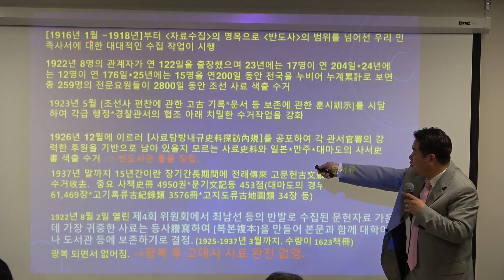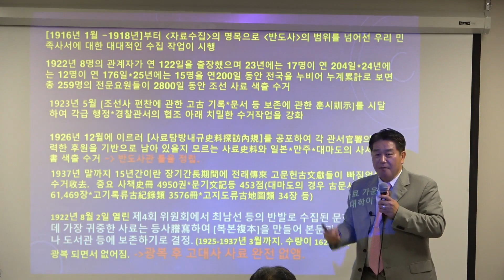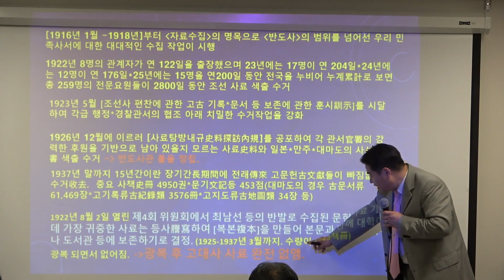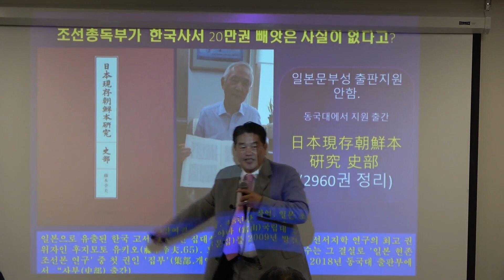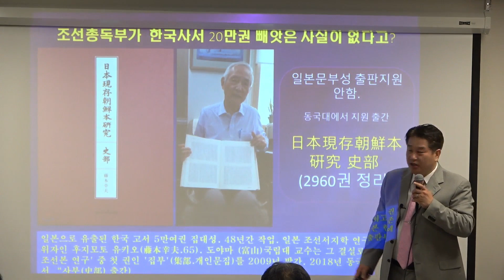조선총독부가 한국사서 20만권 빼앗은 사실이 없다고라, 개인이 5만권을 모았다